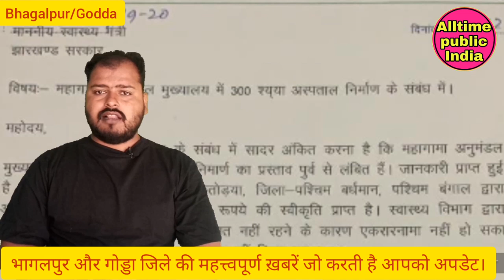Big News Today 10/02/2020 from Bhagalpur and Godda#alltimepublicindia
भागलपुर गोड्डा जिला की महत्वपूर्ण खबरें जो रखेंगे आपको अपडेट देखिए खबरों का डेली डोज।।
Meharma
mahagama
Pathargama
Kahalgaon
PIRPAINTI
Shivnarayanpur
Ghogha
Bhagalpur
Naathnagar
Godda
Balbadda
Dhamdi
Sukhadi
Bihar news
Jharkhand news
India News
Big news update Daily  Dose
In This you will gate News of Bhagalpur and Godda district basically located in Bihar and Jharkhand .
watch the story
amrendra Tiwari